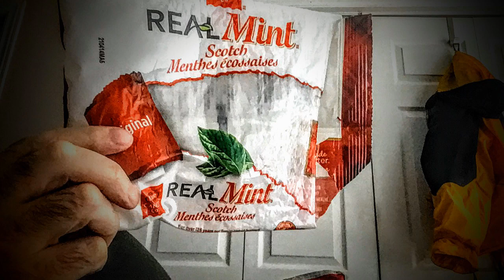Election night to early to call for joe Biden vs trump voters in USA podcasting show (audio only)